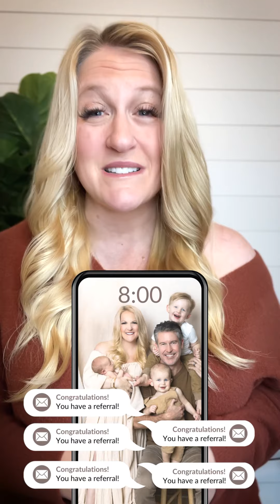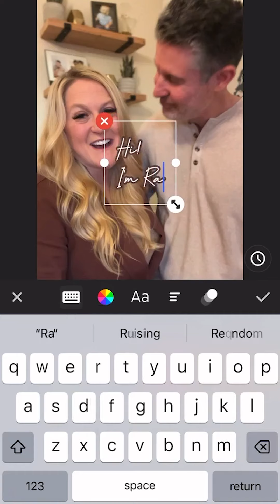GET SOCIAL LEVERAGE - Your Social Leverage for All Things Video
REALTORS: Do you want to DOMINATE SOCIAL MEDIA with VIDEO but you don't have the TIME, or you don't know HOW?

Kids. Work. Life.

I get it. You're BUSY.

I was able to get 131 referrals from social media last year. But I do it myself.

I know not everyone can do that… or wants to!

IF I were to offer to put you on the map with VIDEO and social content… would you want IN?

If YES...

Introducing ... GET SOCIAL LEVERAGE!

YOUR SOCIAL LEVERAGE FOR ALL THINGS VIDEO

I want to help you stand out from your competition. I want you to grow your audience and get that engagement.

Video is how we do that. It’s the #1 thing that the algorithm favors above all else.

Video & reels are the name of the game, but how many of you know what to say, or feel confident in front of the camera or know how to make sure your content brings in new clients?

I can help with that!

Will you be able to be 100% "hands off" with your social media?

No, silly, they want YOU.

BUT... I will do the hard work for you. I'll write the exact post for you. My team will edit everything. I will give you the captions, trending audio & even the hashtags!

I know what the algorithm is looking for.

I will help keep you consistent & UP on the current trends.

I will brand YOU with VIDEO!

There are 3 package options for you to choose from!
(though most are choosing 2 or 3 of them)

-3 Custom Videos
-Weekly Reels
-10 Just Listed/Sold Reels

Spaces are limited...

to sign up and LOCK IN your spot!